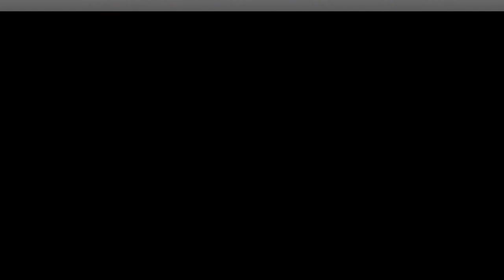Outlander’s Sam Heughan delights fans as he approves Kilt Daddy nickname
SAM HEUGHAN has delighted fans by approving of the nickname Kilt Daddy.